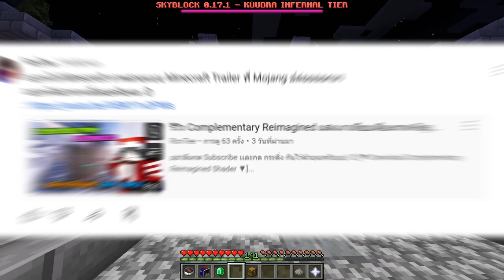Minecraft Murder | พูดถึงฆาตกรต่อเนื่อง ...หมายถึงใครกันน่ะ?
➜ เล่นกับ: @GuskungTH

Thumbnail by:
RECORDING SOFTWARE: GeForce Experience